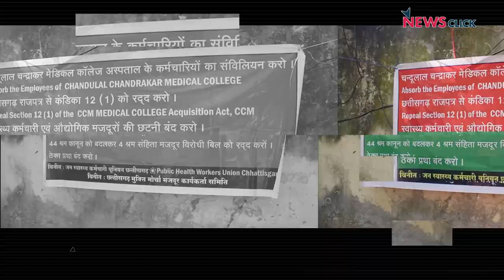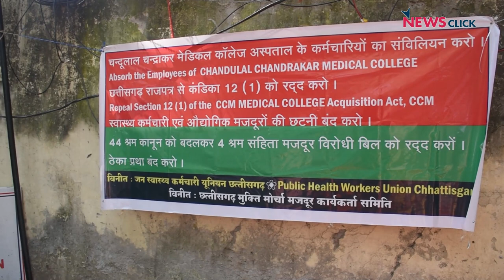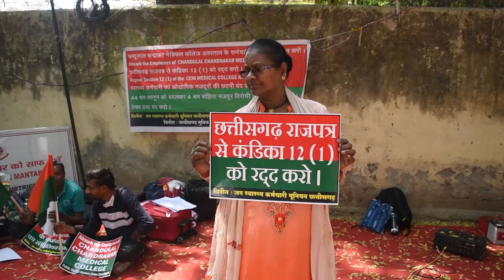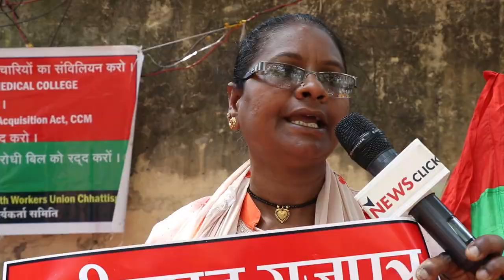छत्तीसगढ़: स्वास्थ्यकर्मी सड़क पर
छत्तीसगढ़ के चंदूलाल चंद्राकर मेमोरियल निजी हस्पताल का छत्तीसगढ़ सरकार ने अधिग्रहण कर लिया है। उसके बाद वहां के कर्मचारी हड़ताल कर रहे हैं क्योंकि उन्हें नौकरी से निकाल दिया गया है। आखिर क्या है उनकी मांग? देखिये न्यूज़क्लिक की ग्राउंड रिपोर्ट